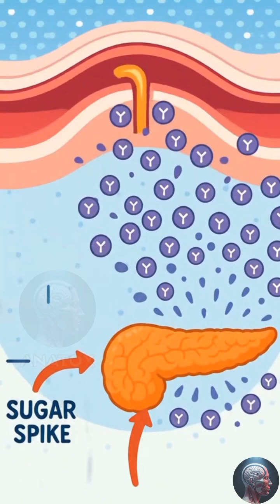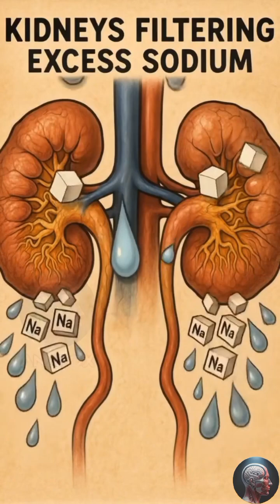What Fast Food Does to Your Body 🍔healthfacts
inside human body, digestion process, educational animation InsideTheBody ScienceExplained HumanBody AnatoX HealthFacts InsideTheBody ScienceExplained HumanBody AnatoX HealthFacts#

Fast food — delicious, convenient, and addictive.
But have you ever wondered what’s happening inside your body when you eat it?
This realistic 3D animation shows the shocking journey of burgers, fries, and soda through your digestive system — how your body reacts to the fats, sugars, and chemicals hidden inside.
Watch till the end to see how fast food affects your heart, liver, and brain — and why it feels good but does real harm inside.

Garlic — a small clove with massive power.
In this video, we’ll explore what really happens inside your body when you eat garlic.
From fighting infections to cleansing your blood, garlic activates hidden processes that protect your heart, boost your immunity, and even detox your liver.
Watch the full 3D journey inside your body — and discover why garlic is called nature’s antibiotic.